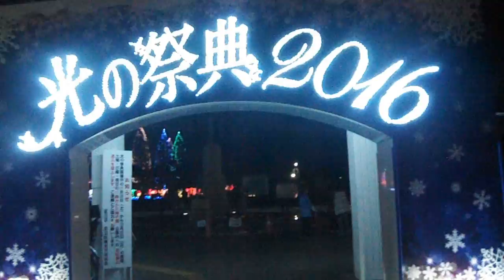DSCF9239クリスマス20161210光の祭典2016元渕江公園 を歩いてみた